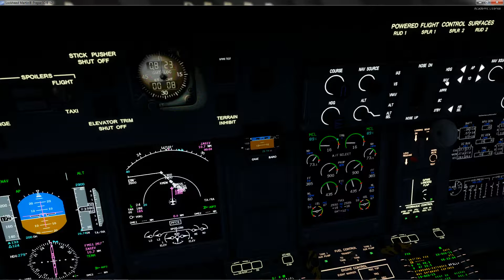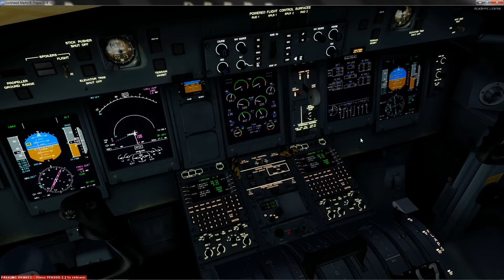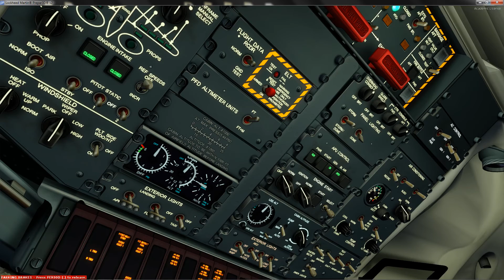KMDW 33L Majestic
ORBX =UTX2,1, Custom Light set, SweetFx. Just graphics demo, not a flight "how to".